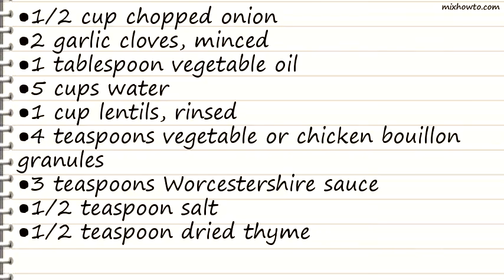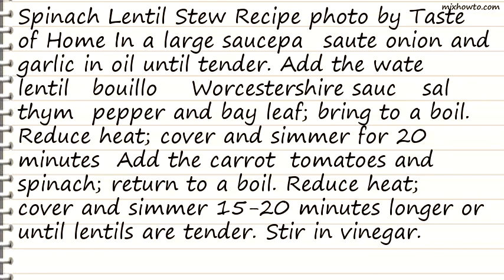Recipe Spinach Lentil Stew Recipe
INGREDIENTS:
●1 cup lentils, rinsed
●4 teaspoons vegetable or chicken bouillon granules
●1 can (14-1/2 ounces) diced tomatoes, undrained
●1 package (10 ounces) frozen chopped spinach, thawed and squeezed dry